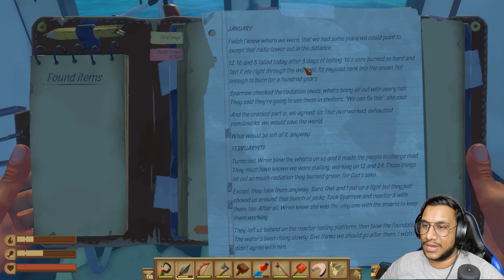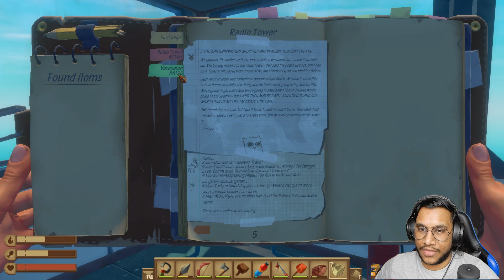IS THIS THE END? RAFT EPISODE-04 (HINDI)